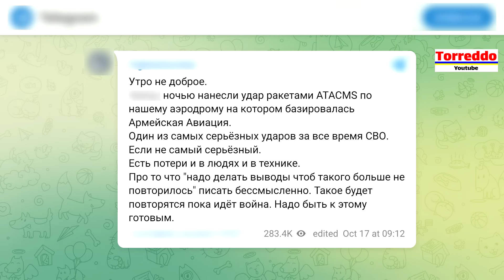Вертолеты Ка-52 РФ сгорели. Удар по аэродрому в Бердянске ATACMS. Известные факты.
Вооруженные силы Украины вполне возможно впервые применили ракеты ATACMS прошлой ночью. Оккупанты сообщают, что были атакованы аэродромы в оккупированных Луганске и Бердянске.
Россияне говорят, что у них большие потери в технике. В частности, что ВСУ разбомбили стоянки вертолётов, на которых находились Ка-52, Ми-24, и Ми-8.